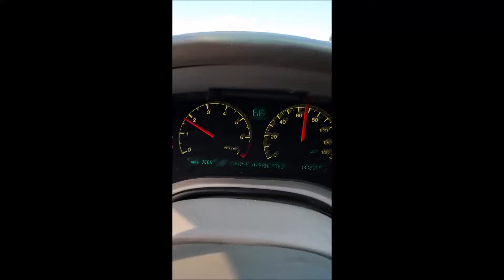Cadillac Seville SLS NorthStar 32V V8 OVERHEATING (LIMP MODE)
The final trip home in my beloved Cadillac. Anyone who knows the NorthStars will understand no further damage was done - although I have abstained from driving it since. This video essentially shows the firm but fair "demands" the Cadillac's digital display gives to the driver. The vehicle is a 2002 SLS.